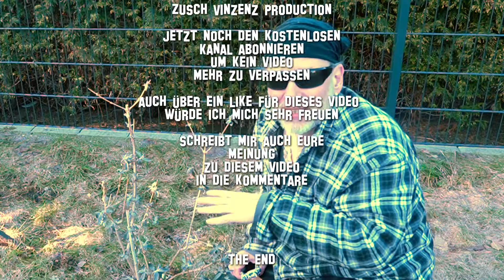Wann Sommerflieder richtig schneiden? Schmetterlingsflieder zurückschneiden Frühjahr Rückschnitt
Wann sollte man den Sommerflieder (►►Link◄◄ * ) auch Schmetterlingsflieder oder Schmetterlingsstrauch genannt richtig zurückschneiden? Ich mache den Rückschnitt im Frühjahr und erkläre Euch in diesem Video warum ich den Strauch zu diesem Zeitpunkt schneide

►►Links◄◄
Produkte aus dem Video:
* Sommerflieder Tricolor

Weitere und ähnliche empfehlenswerte Produkte
* Sommerflieder Rot-Weiß-Blau
* Schmetterlingsflieder Flower-Power
* Sommerflieder Papillion
* Schmetterlingsstrauch Black Knight
* Weitere Sommerflieder